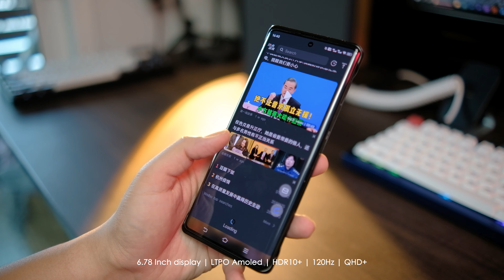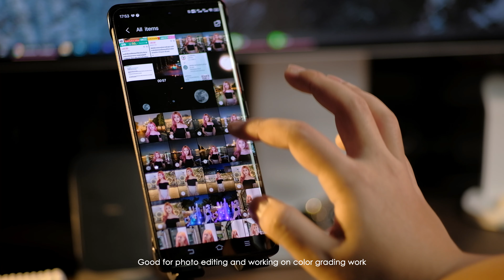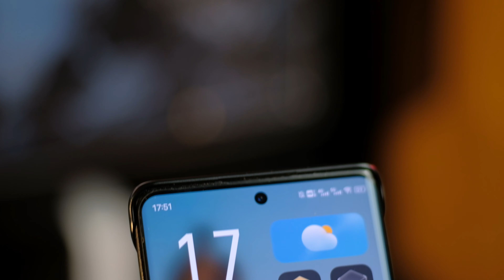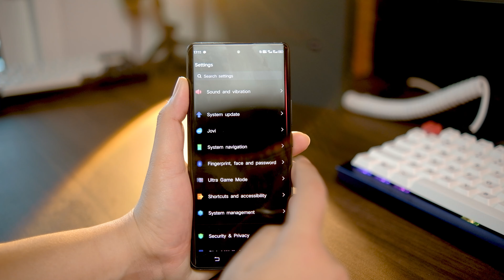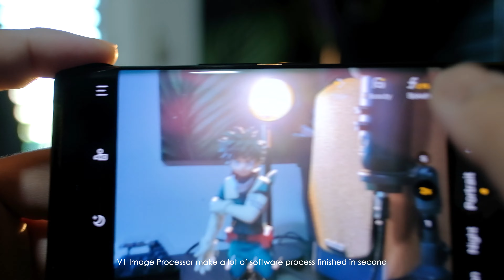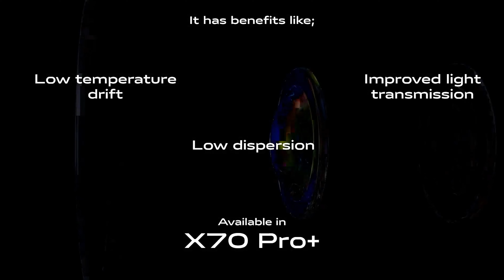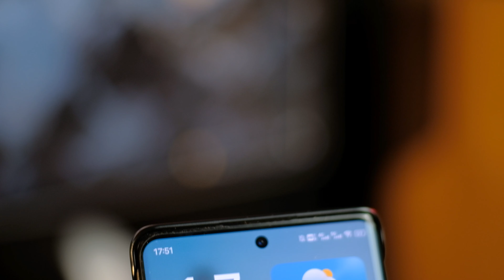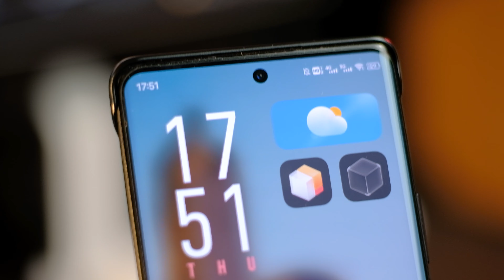รีวิว vivo X70 Pro Plus งาน Masterpiece จาก vivo ที่ได้ลองแล้ว ไม่มีผิดหวัง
สำหรับ vivo X70 Pro Plus นี่คงเป็นรีวิวที่หลายคนเฝ้ารอคอยกันอยู่แน่ๆ บอกก่อนเลยว่า รูปโคตรเยอะ ใครที่ขอให้แอดมินทำแล้วไม่แชร์นะ จะตีมือ 555 หยอก ไปดูรีวิวกันดีกว่าครับ
ในเรื่องของการออกแบบ บอกตรงๆ ว่า ตอนได้เครื่องมา ไม่ชอบเลย แถบดำอีกฝั่งบนฝาหลัง จะมีมาทำไมกันน้า ? แต่พอใช้ไปนานๆ ดูมันบ่อยๆ เอ้า รู้สึกว่าสวยขึ้นมาซะงั้น สีฝาหลัง ENIGMA Black ให้ Texture Smooth แบบเดียวกับ vivo X70 Pro และเรื่องรอยนิ้วมือเนี่ย ไม่มีเลย กันน้ำกันฝุ่น IP68 ด้วยนะ เอ้อออ มี ลำโพงคู่ และ Wireless Charge แล้วด้วยนะ
สมาร์ทโฟนเครื่องนี้ Run ด้วย CPU Snapdragon 888+ เป็นอีกครั้งที่ vivo เอาม้าพยศตัวนี้อยู่ เวลาเล่นเกม หรือ ใช้งานจอแสงสว่างมากๆ ไม่ร้อนเลย ถือได้สบายมาก แต่ว่า ถึงแม้ว่า ตัวนี้จะสูบพลังงานมหาศาลก็ตาม ด้านหน้าจอใช้ LTPO AMOLED 6.78 นิ้ว Refresh Rate 120Hz ข้ามพ้น FHD+ มาสู่ QHD+ จนได้ เย้ น้ำตาจะไหล
ในเรื่องของกล้องถ่ายภาพ ถ้าให้พูดแบบไวๆ มันคือ การเอา vivo X60 Pro Plus มาปรับปรุงให้ ไฟล์ภาพใสมากขึ้น Software ฉลาดมากขึ้น และเสริมพลังการถ่าย Portrait ด้วย Medium Telephoto ตัวใหม่ ที่ f/stop ต่ำแค่ 1.6 จนมี Depth ขึ้น โดยยังไม่ทันใช้ Software Bokeh ด้วยซ้ำ
ในส่วนของถ่าย Video Resolution สูงสุด 8K 30fps และถ่ายแบบ LOG ได้ ก็คือการรองรับไฟล์วีดีโอแบบ Flat Color เพื่อเอาไปทำสีทีหลัง อันนี้ดีมาก และหลังจากที่ได้ลองถ่าย มันเป็นกล้องที่ เอามา ทำ Youtube ใช้แทน กล้องได้แล้ว มิติภาพอาจจะไม่เท่า แต่ Focus Tracking และ แต่งสีได้ไฟล์ไม่เสียเนี่ย ก็ Pro มากแล้ว
สำหรับราคาค่าตัวของ vivo X70 Pro Plus นั้น อยู่ที่ 31,xxx ไปจนถึง 34,xxx มี Spec RAM12/256 และ RAM12/512 ที่แอดแนะนำถ้าอยากได้มาใช้จริงๆนะ เพราะมีแต่เครื่องหิ้วจ้า
อ่านรีวิวอื่นๆ ของ โมบายโฟโตกราฟเฟอร์